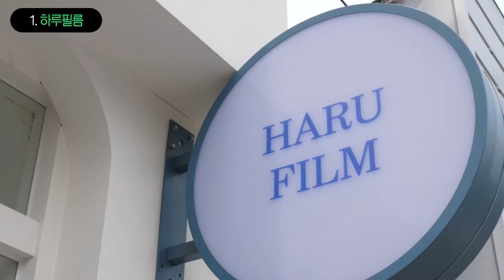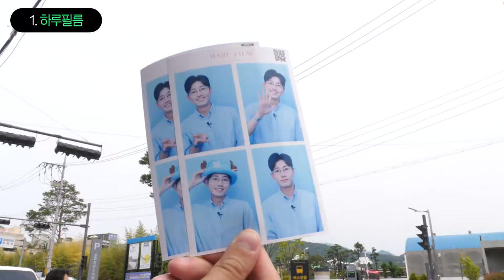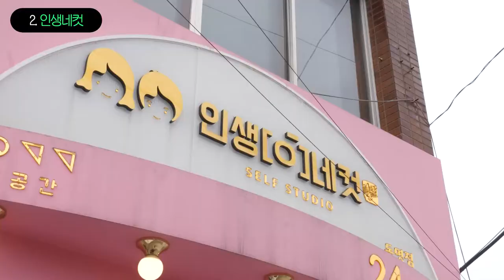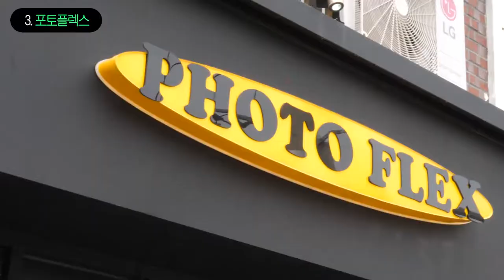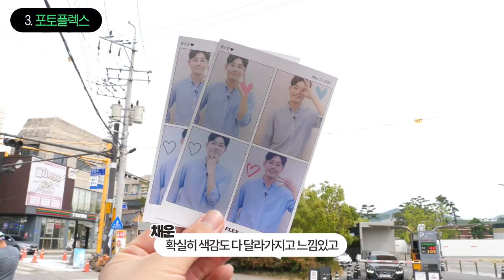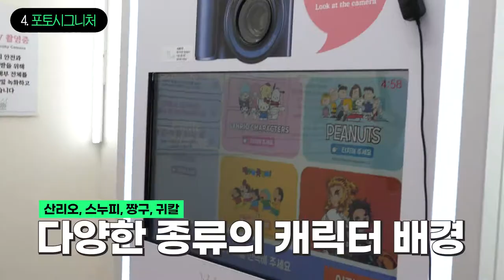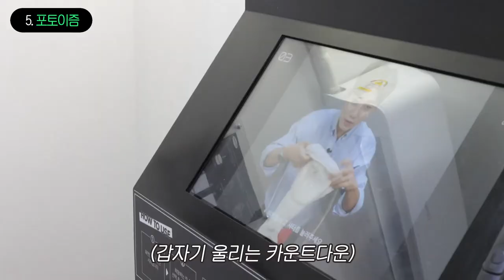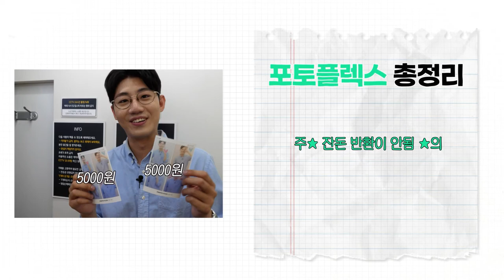셀프 사진관, 어디서 찍을지 고민 된다면 클릭하기📸우리가 다 찍어봄🤣 / 광선검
광주가 선택한 검색어, 광선검
이번 검색어는 바로바로🤔 셀프 사진관📸!
하루 필름, 인생 네컷, 포토 플렉스, 포토 시그니처, 포토이즘...
셀프 포토 찍고 싶은데, 너무 많아서 어디서 찍어야 할지 모르겠다면?🤣
지금 바로 클릭하기! 🤩